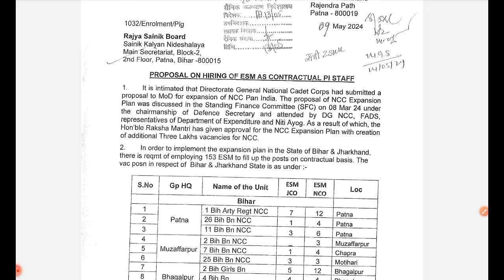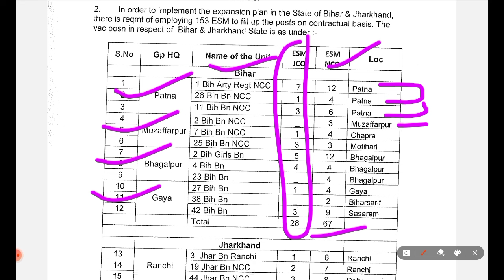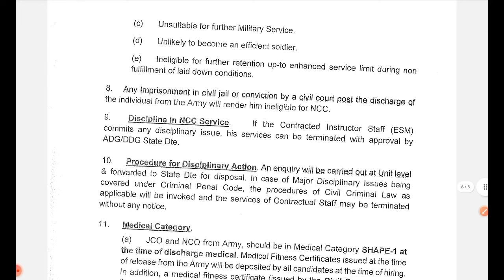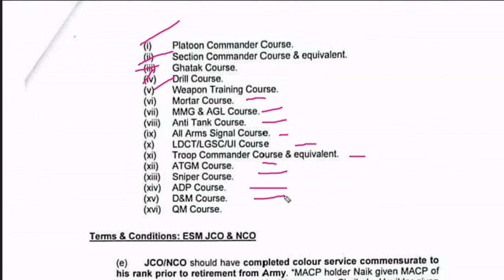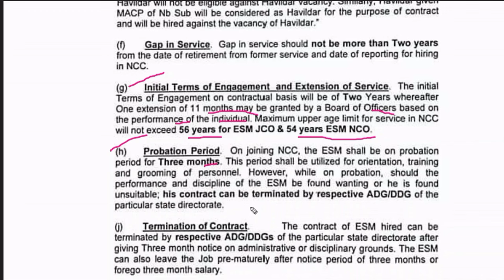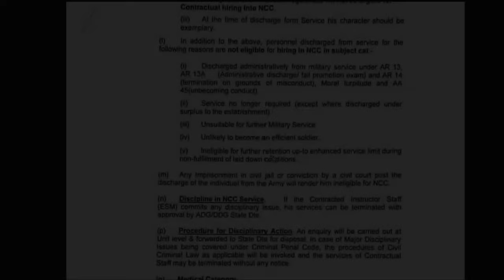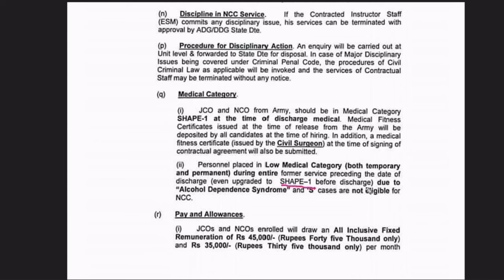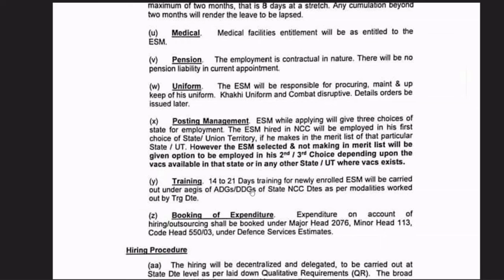NCC की नई भर्ती, सभी पद पूर्व सैनिकों के लिए| Ex servicemen jobs| Ex servicemen jobs in NCC